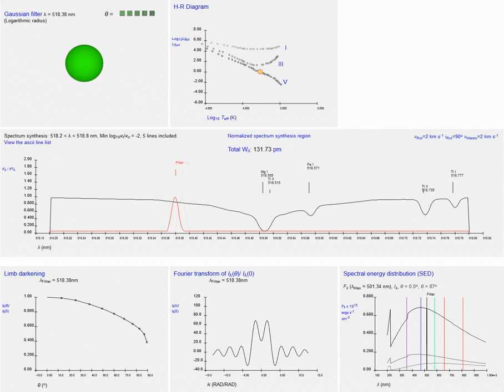Scan through spectral line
Narrow band scan through saturated spectral line showing effect on narrow band image and its Fourier transform, and on limb darkening law.  Made with the OpenStars GrayStarServer web app